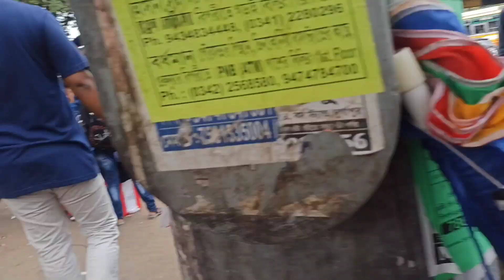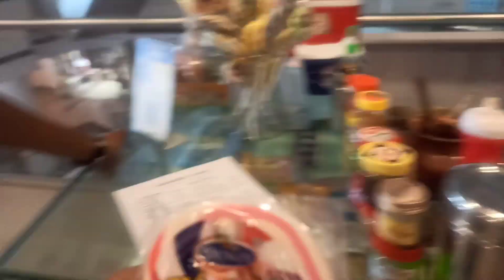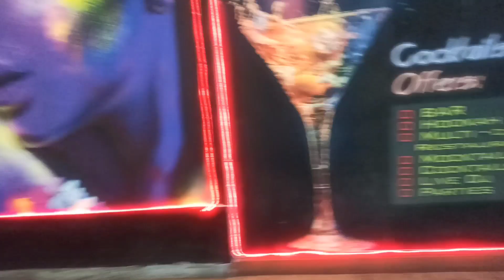Durgapur Water park... এক অন্যরকম অভিজ্ঞতা অর্জন করে এলাম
1st time একা একা Durgapur Explore করলাম❤️
Comment down how much all of you like my new members !!!

Exploring dgp water park + ~ VLOG ||

• Socials •

• FAQ •
My full name ? — Subhajit Datta/Rony
My age ? -- 20
Studying ? — 3rd Semester
Editing App ? — Kine Master+Vn+lr
Device ? -- Realme GT Neo2

India West Bengal Bankura 💙